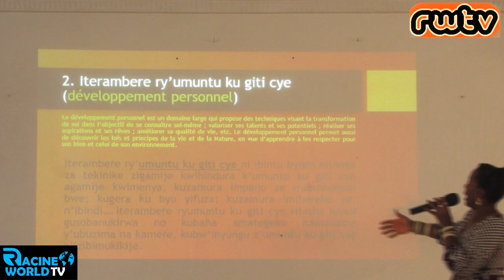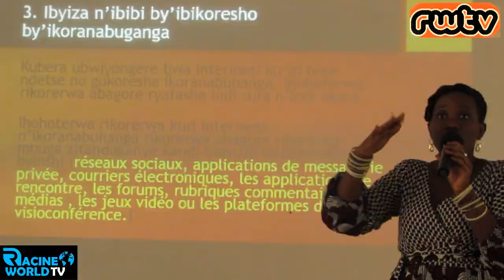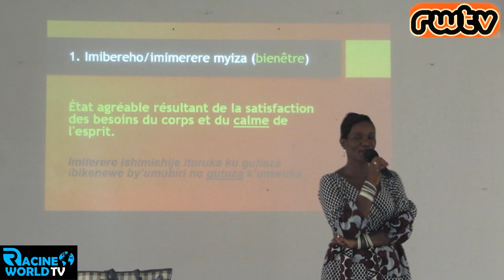💗JOURNÉE INTERNATIONALE DE LA FEMME 2023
🇷🇼 La communauté des Rwandais vivant au Bénin célèbre l'événement à Cotonou.